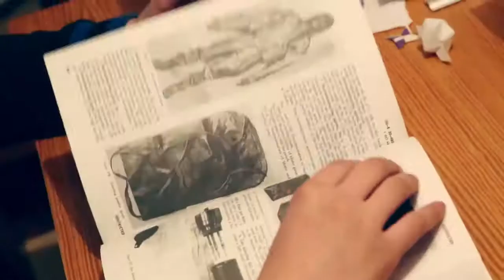école de ninjutsu en France Le monde des arts martiaux BERNARD BORDAS 忍者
pour les gens intérressés  à devenir shinobi, par contre vous pourrez faire de rasengan ,dommage